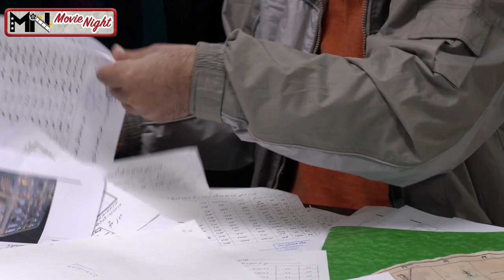سریال دنگ و فنگ روزگار - قسمت 17 | Serial Dango Fange Roozegar - Part 17